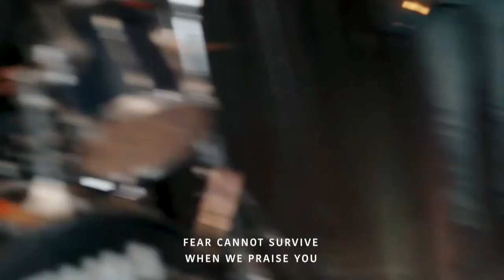Thursday Thoughts 4th March 2021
Pete again with a prelude to Sunday